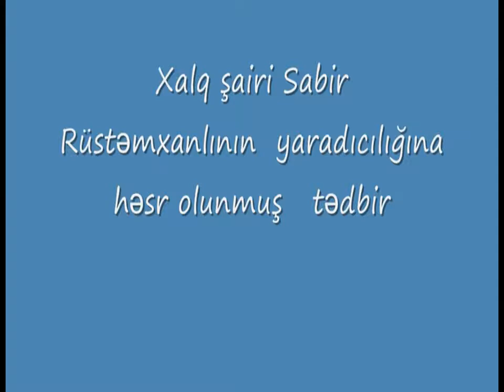Sabir Rüstəmxanlı 68